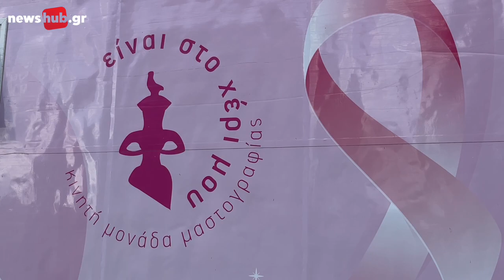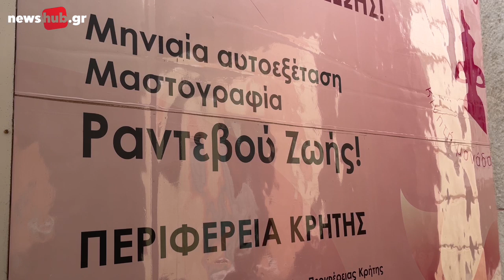Δωρεάν προληπτικές εξετάσεις μαστογραφίας στο Ηρακλειο